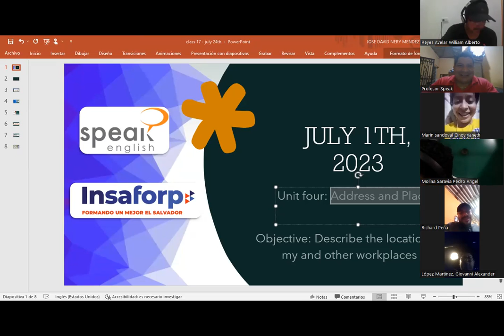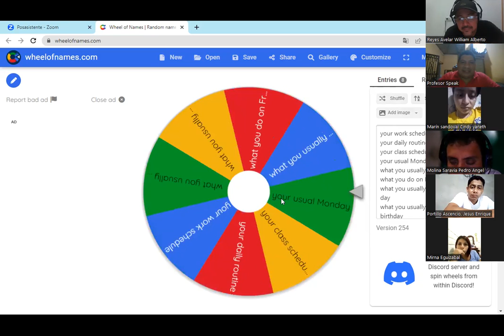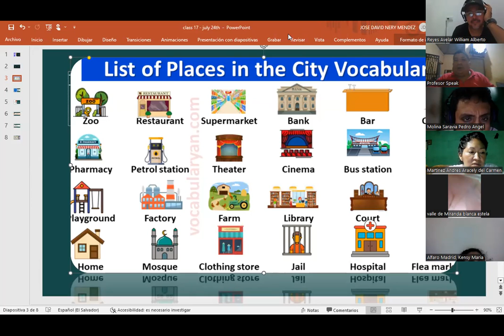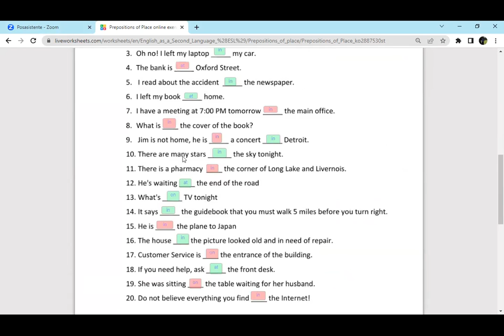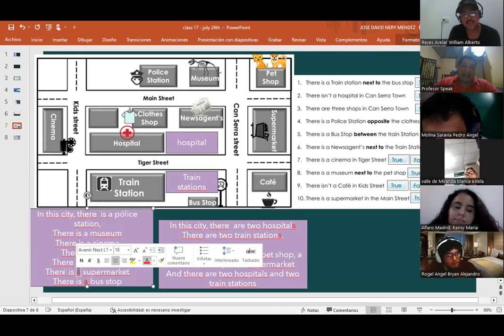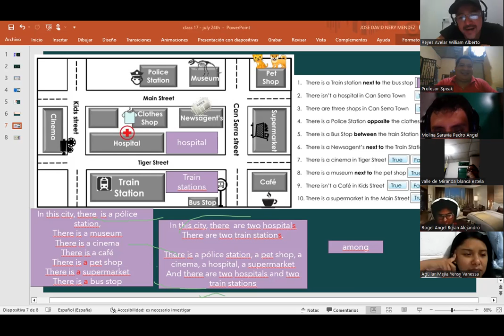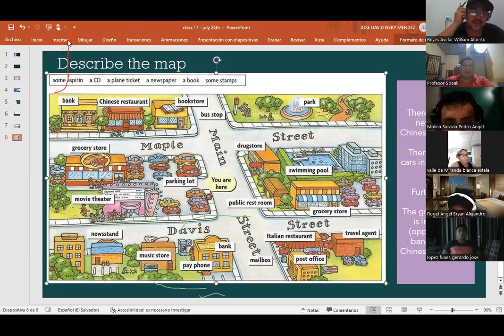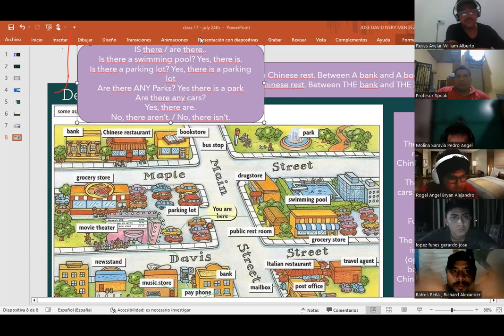Clase 17 - 24-07-2023_PNIT77_P1_8PM_0623_JoseNery